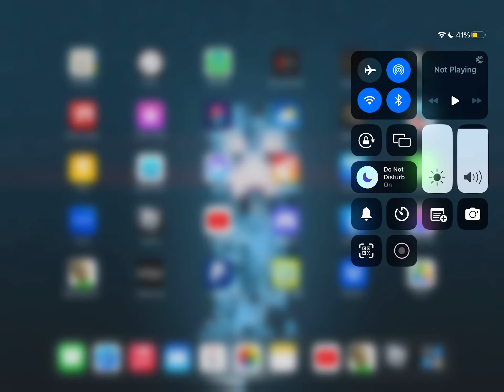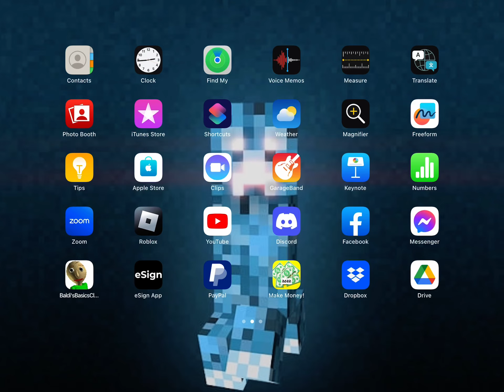Baldi’s Basics in Education and Learning gameplay (READ DESCRIPTION BEFORE WATCHING)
NOTE: This route doesn’t always work since all the characters can make your plans go unplanned and unnecessary.

Yup, it’s me the random kid on YouTube uploading after like a week or two.